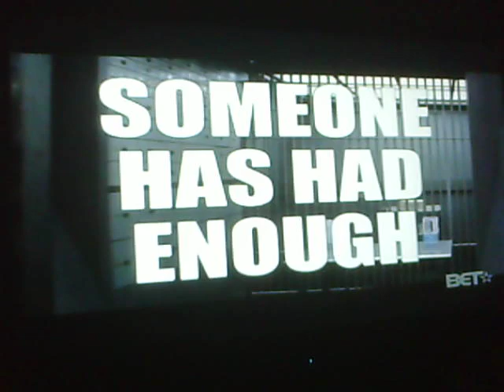SKANK ROBBERS STARRING JAMIE FOXX AND MARTIN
WANDA AND SHENENE ROBBING BANKS NEW MOVIE BY JAMIE FOXX AND MARTIN. JUST PROMOTING. COME 2 MY PAGE AND CHECK OUT MY DEDICATION VIDEOS 50 CENT